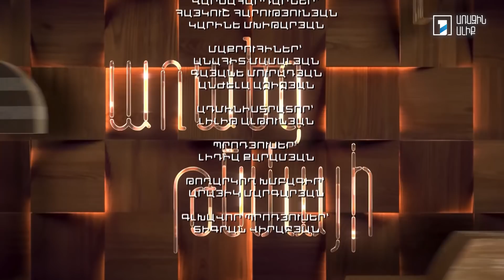Առանց թեմայի. Հակոբ Պապիկյան (Ժակ)